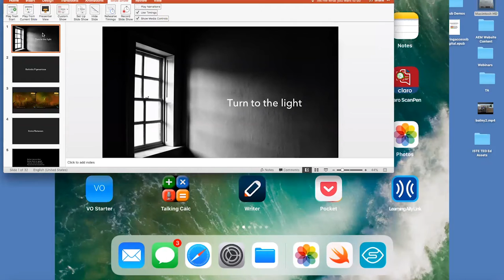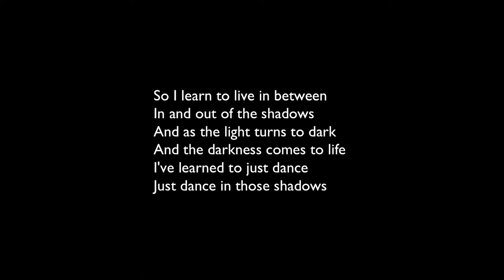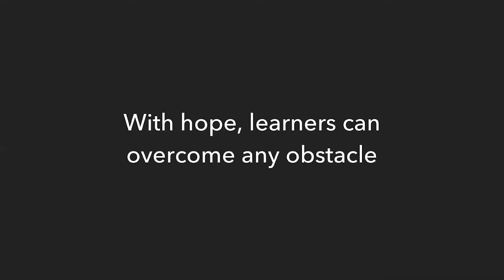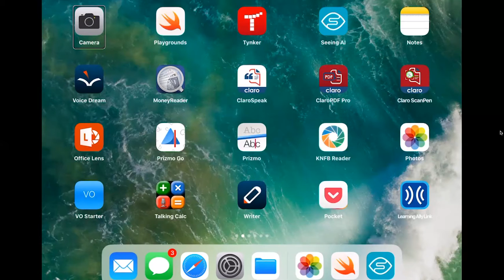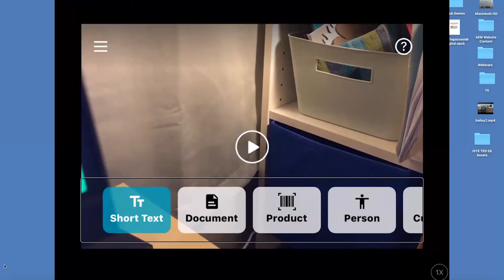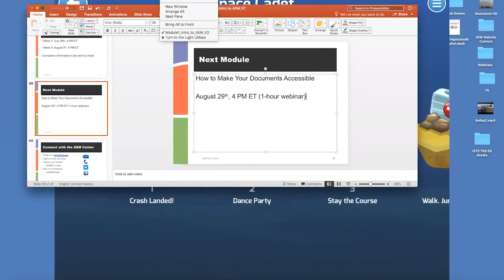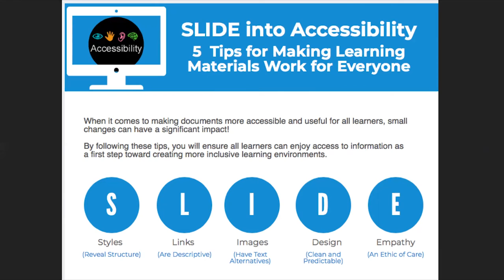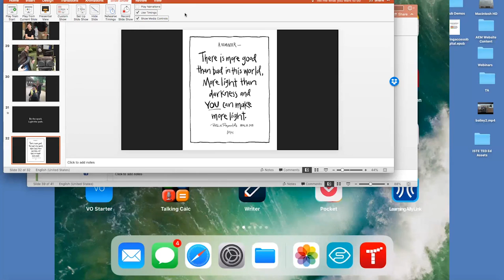A Touch of Light Keynote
Keynote from the 2018 UMass Accessibility Retreat.